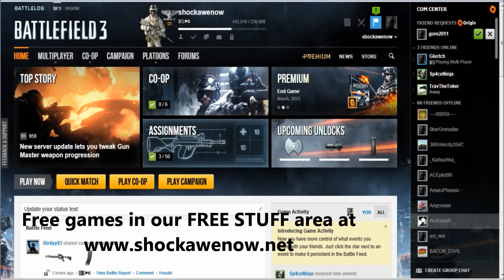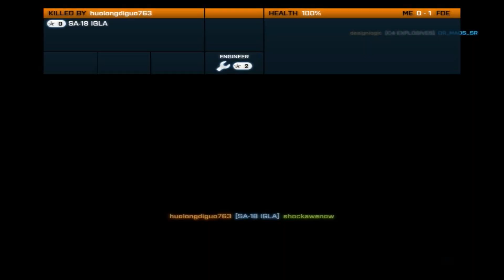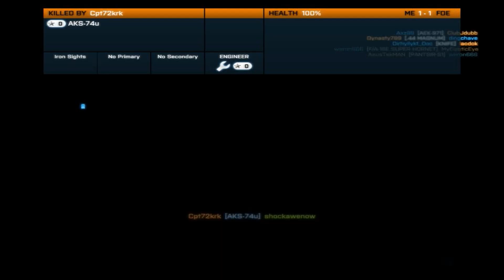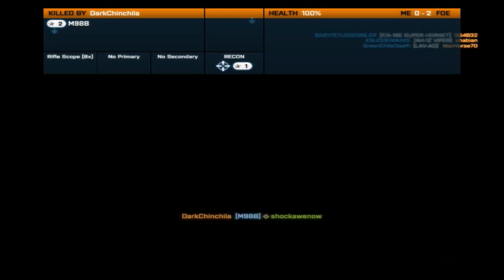Dell XPS 2 gig video card playing BF3 in (HD)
Free games here in our free stuff area